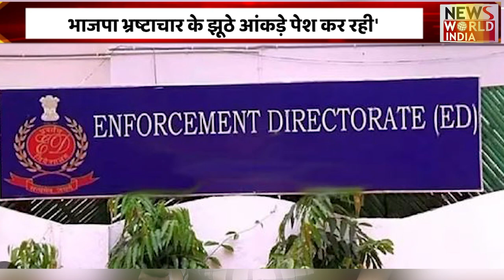Chhattisgarh की बड़ी खबरों का खास Bulletin | Latest News